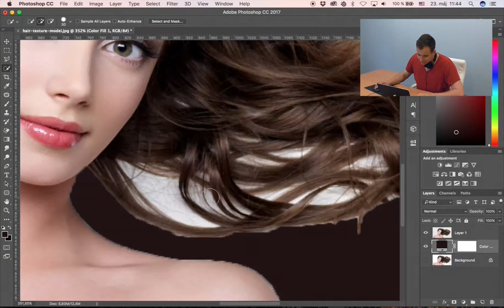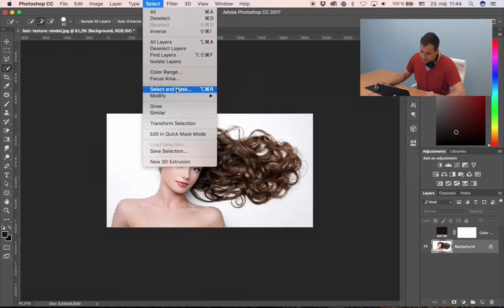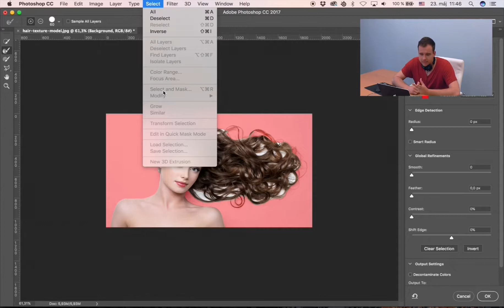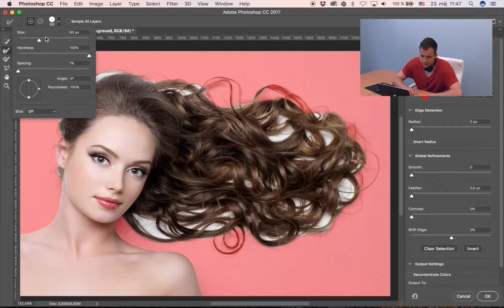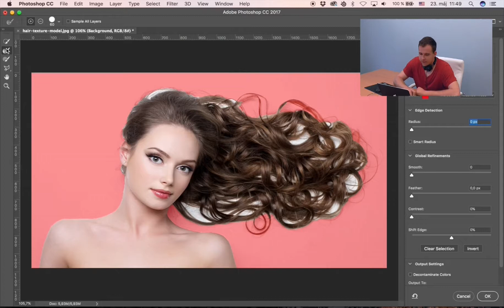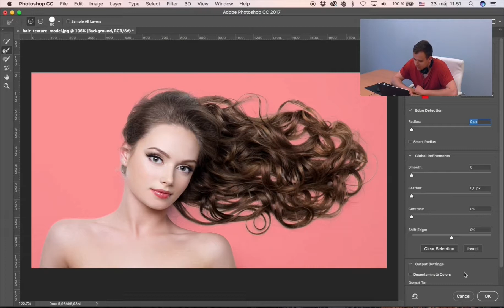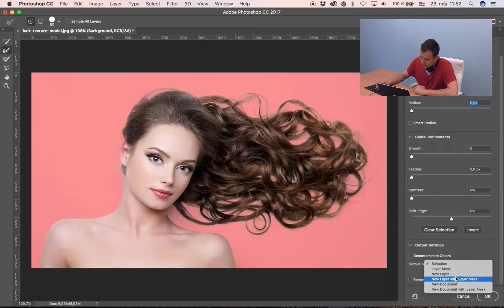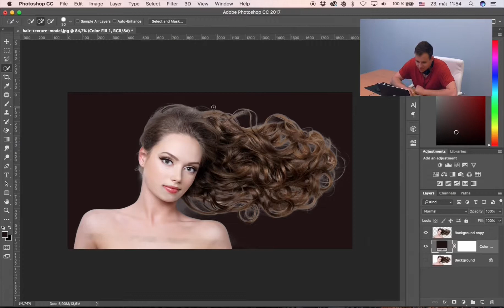Tvorba profesionálnych výberov - Select and Mask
Ako by ste vytvorili výber na vlasoch modelu alebo srsti na zvierati? Vedeli by ste to vybrať pomocou nástroja Quick Selection Tool? Alebo Lass tool? Možno áno, ale ten výber by vyzeral neprofesionálne - kostrbato. Pomocou rozšírenia Select and Mask dokážeme vytvoriť profesionálne výbery aj na zložitejších objektoch. Ako sa pracuje s týmto nástrojom? Sledujte video!